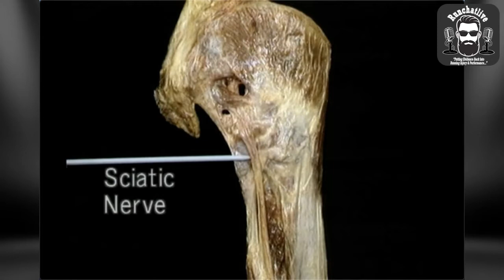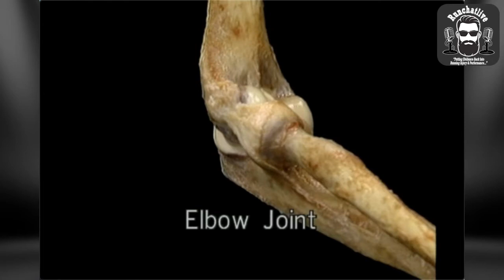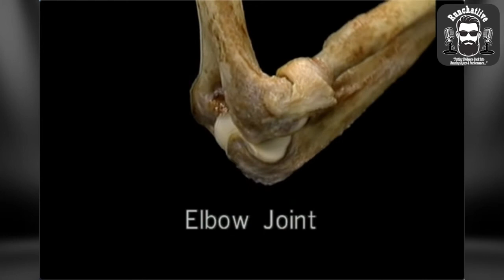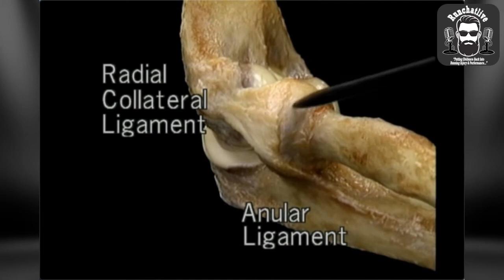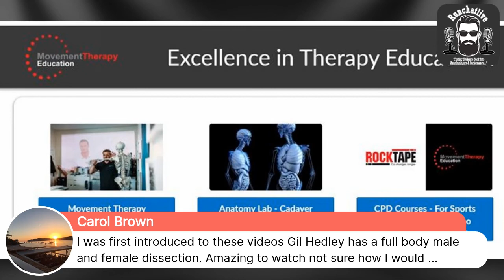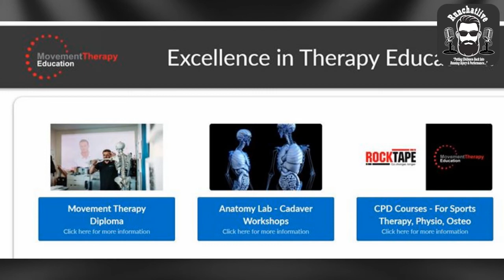STA Ep13 'Anatomical Variation' with Mike Grice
WARNING: this episode includes videos of cadavers that some viewers may find distressing. Please ensure no children are present during the live broadcast.
In episode 13 of 'Let's Talk About', we have the pleasure of chatting with Mike Grice - Osteopath, Clinical Anatomist, Strength and Conditioning, Biomechanics Coach, Director of Movement Therapy Clinics - Harborne.

Anyone who has attended one of Mike's 'Learn REAL Anatomy with REAL bodies' workshops will tell you that having the opportunity to study prosected cadaver specimens can truly open one's eyes to the incredible and astonishingly beautiful functioning of the human body.

In this episode, Mike highlights some fantastic examples of natural anatomical variation that can be seen in the human body, and the implication this can have on many of the special tests and corresponding assumptions we use daily in clinic to explain injury and pain.

JOIN US LIVE FOR FUTURE EPISODES!
The STA weekly 'Let's Talk About' webchat is recorded LIVE on the Sports Therapy Association Facebook
Non STA members are welcome to come join the webchats!

RUNCHATLIVE RUNNING CONFERENCE
Just a reminder that the deadline for buying PHYSICAL tickets for the RCL Conference is August 31st. If you DO want to come to Brighton UK to attend the conference in person, meet the speakers & other delegates, etc. then do please purchase your ticket by August 31st (using the STA20 discount code).

The physical tickets are now the same price as virtual so in the event that we have to go 100% virtual, they will simply be transferred to virtual. If by Aug 31st demand for a physical conference in these strange COVID-19 times is not sufficient, then the whole conference will become virtual. It will still of course be amazing, but all online via Zoom.

Tickets are available at RCL2020.eventbrite.co.uk